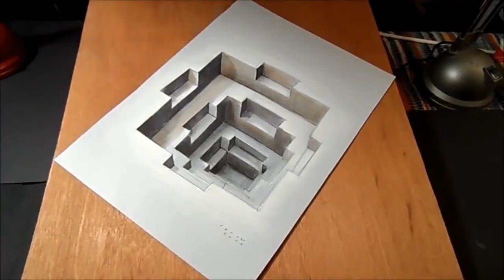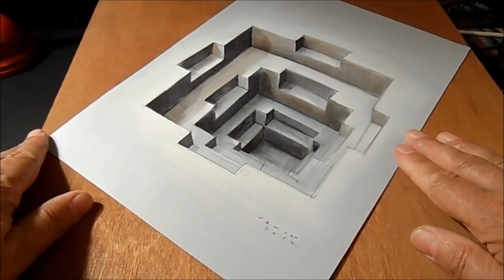Shakhawan pirani(1)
Wenay 3D